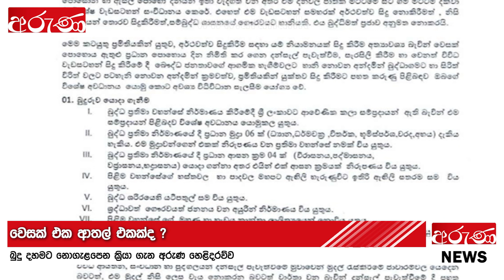වෙසක් දවසේ ආතල් හොයන දේවදත්තලා - Aruna.lk - Derana Aruna